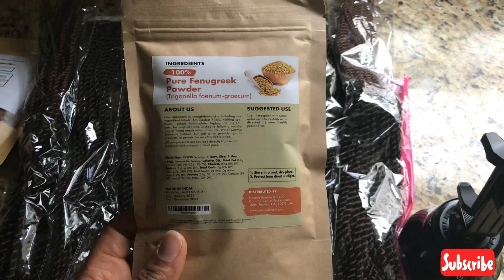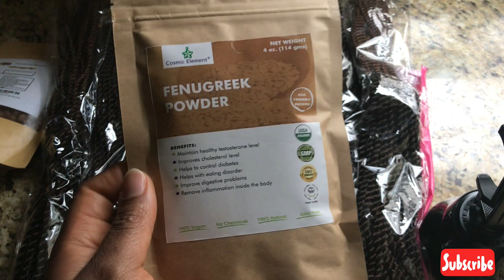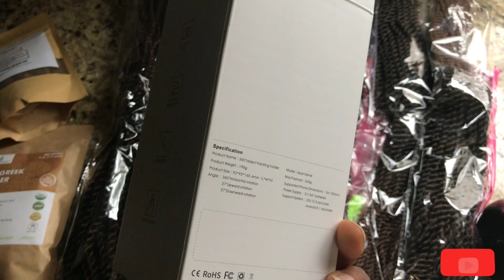DITL : Miracle Girl with Spina bifida is defying odds + Physical therapy + Unboxing Huge present.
My name is Ngozi
Am a Nigerian American Food,Lifestyle Vlogger based in California USA with my family.

We got a huge surprise from fellow YouTuber and subscribers and Miracle is defying odds

We are here to share our special journey to support ,encourage and inspire other moms with or without special needs .
Please if you like our video give us a thumbs up,and also subscribe to our channel and click on the bell icon to get instant notification whenever I upload a new video.

FACEBOOK ACCOUNT: Ngozi Madu Ugwuanyi